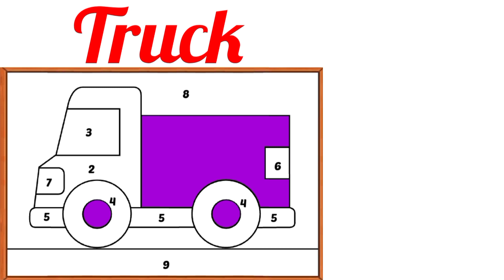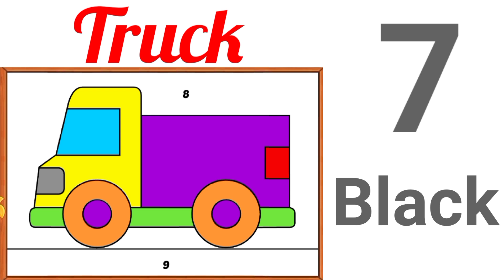How to colour robot for little children //How to colour truck for children / Children colouring // c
in this video you enjoy colouring of Robot and truck.

important thing for this video . little children identified colour &  concentrate  where is the number for colouring particular  that way to enjoy colouring your on  children  to identified all colour in this video.
when they identified difference between Green, red, blue then your children is good seeing power.
but they don't identified colour different between Green, red, blue then your children is victim of colour blindness.

Hello everyone! This is colourful world Show! On this channel
you can see & enjoy colouring of animals,birds, cars, picture of cartoon, ball. during colouring of this thing you
knows about name of colours with name of thing.
we try to make video for study colours with funny way.
this videos make for enjoy & happiness in you for healthy life. I wish youcan see all videos .